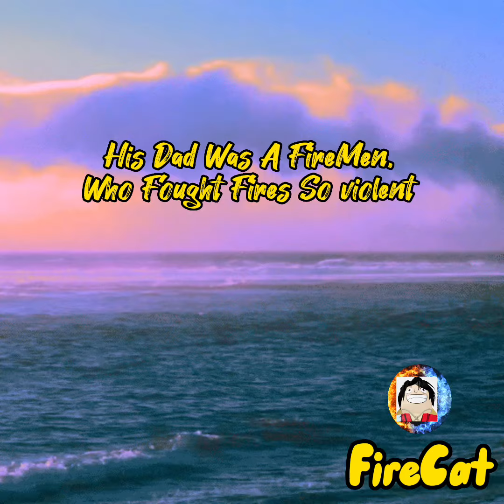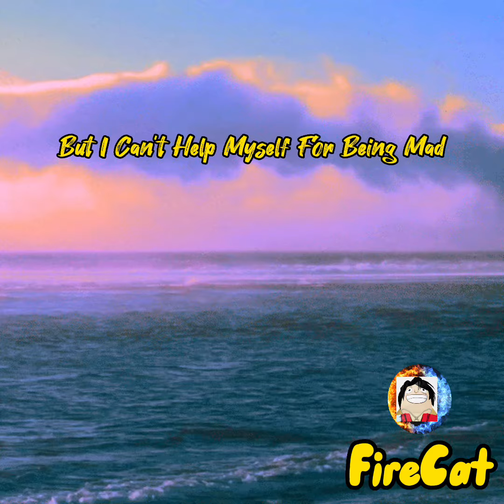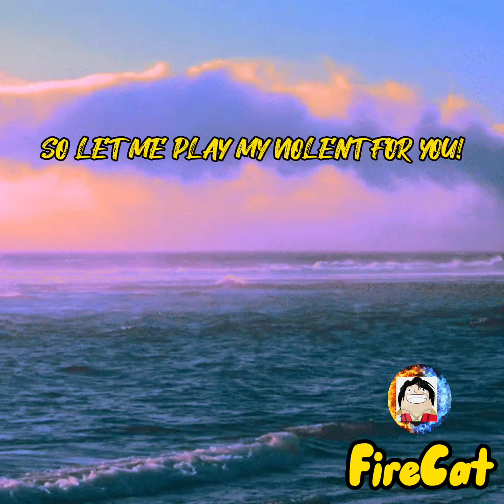Worlds Smallest Violent -AJR Lyrics Video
I Just Made